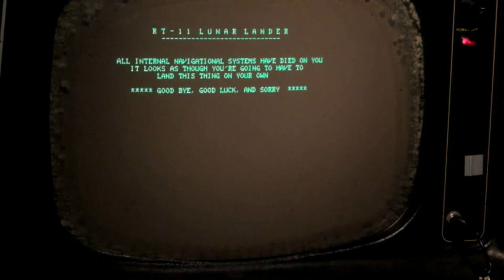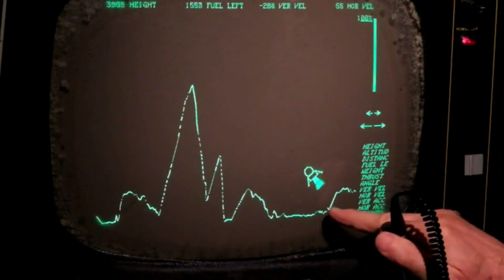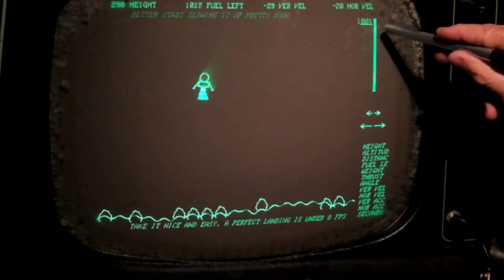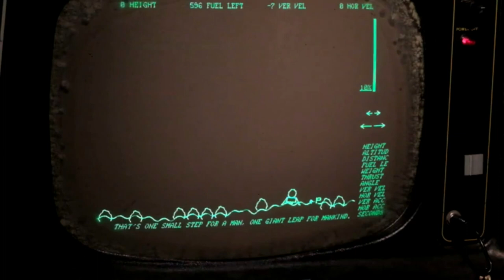Mondlandung auf dem PDP-11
Vorführung des Spiels "Mondlandung" auf einem PDP-11/10 mit VT-11 Vektorgrafikcontroller und VR17 Bildschirm.